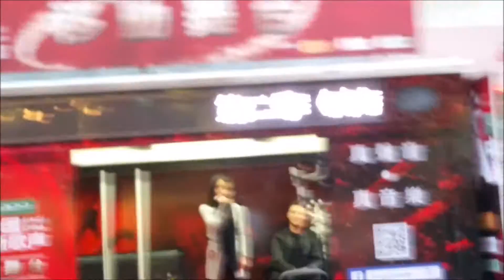嘉嘉現場戲唱《紅豆》！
嘉嘉在中國新歌聲 - 香港流動報名站現場戲唱《紅豆》！
(銅鑼灣駱克道(SOGO) 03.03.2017)